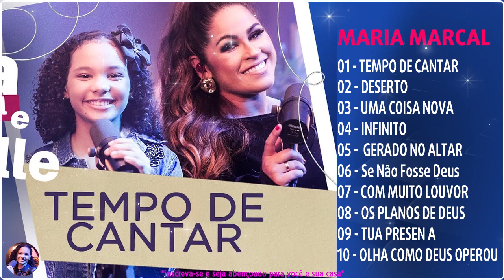Maria Marçal | Deserto, Uma Coisa Nova,... SÓ AS MELHORES MUSICAS GOSPEL MAIS TOCADAS 2022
Modelo: Rayne Almeida
Somos nós que servimos o público com músicas gospel selecionadas.
Sejam bem-vindos ao Top Músicas Evangélicas que leva o evangelho de Cristo.

★COPYRIGHT / LICENSING★